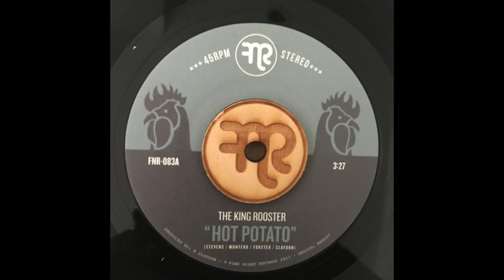The King Rooster "Hot Potato" Funk Night Records 45 (FNR-083A)